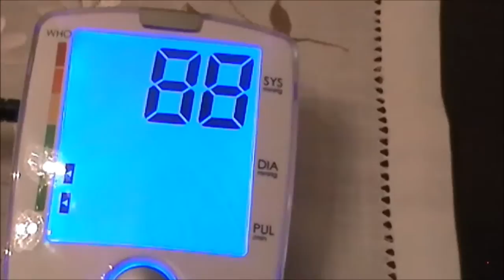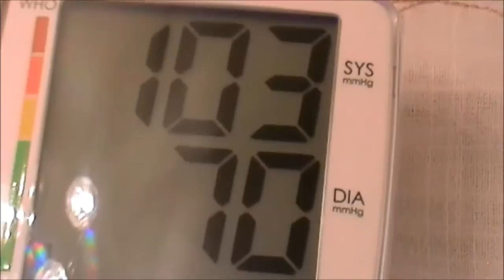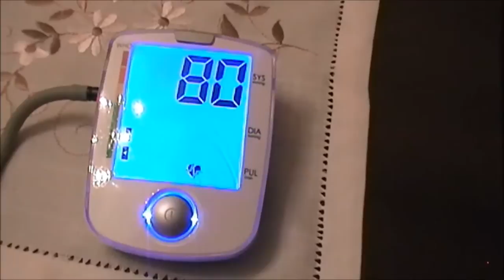12.1. Tensión arterial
La tensión arterial es la fuerza que ejerce la sangre sobre las paredes de los vasos por los que circula.
Depende de tres factores:
• Fuerza del latido cardiaco. Si la contracción cardiaca es muy potente, la sangre sale despedida con mucha fuerza. Influye la edad, el ejercicio físico y el estado emocional.
• Cantidad de sangre expulsada por el corazón en cada latido. Cuando el volumen de sangre aumenta, la presión que se ejerce sobre las paredes es mayor. Este factor depende del ejercicio físico, la alimentación, la edad,...
• Resistencia periférica. Relacionada con la capacidad de deformación de las paredes de las arterias, su elasticidad, su tono y con la viscosidad de la sangre. Depende de la edad o la aparición de placas de colesterol, entre otros.
Al salir la sangre del corazón, se recoge en las arterias, y éstas se deforman.
La presión que ejerce la sangre en ese momento sobre las paredes de la arteria se denomina presión sistólica, más conocida como "la máxima" o "la alta".
Después, el corazón se relaja y la arteria se vacía poco a poco, en ese momento se alcanza la presión diastólica, conocida como "la mínima" o "la baja".
La presión máxima normal se encuentra entre 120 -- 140 milímetros de mercurio y la presión mínima entre 70-90 milímetros de mercurio.
Por debajo de estos datos se considera que la persona tiene hipotensión o la tensión baja. Por encima de estos datos, sufriría hipertensión o tensión alta.